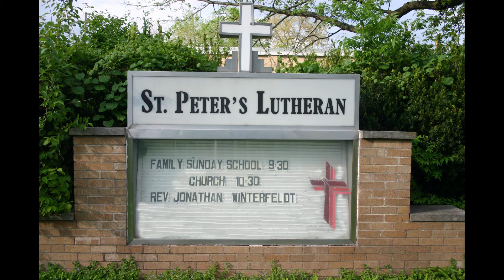A Daily Walk with Pastor in the Bible 76 for August 3rd, 2020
Daily Devotion for Monday